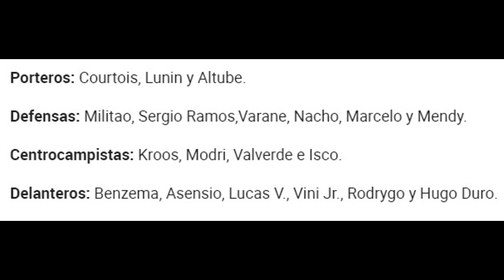YA HAY LISTA DE CONVOCADOS | Real Madrid-Atalanta | Champions League